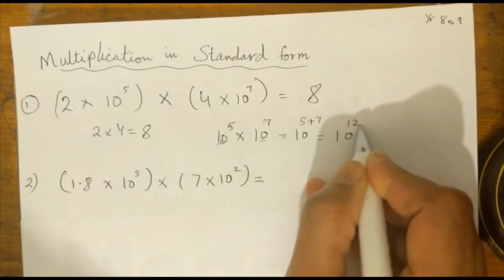Multiplication in standard form